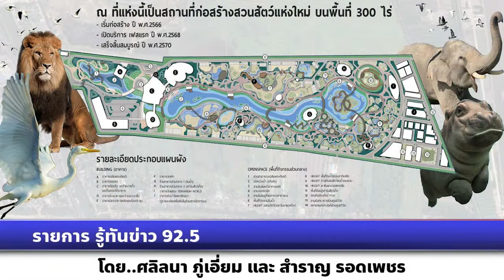รายการรู้ทันข่าว เรื่อง อนุมัติกรอบวงเงิน ลงทุนก่อสร้างสวนสัตว์แห่งใหม่ (คลองหก) ปทุมธานี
รายการรู้ทันข่าว สัมภาษณ์ ดร.รัชดา ธนาดิเรก รองโฆษกรัฐบาล: มติที่ประชุม ครม. เรื่อง อนุมัติกรอบวงเงิน ลงทุนก่อสร้างสวนสัตว์แห่งใหม่ (คลองหก) ปทุมธานี บนที่ดินพระราชทาน 300 ไร่ คาด! เปิดบริการระยะแรกปี 69